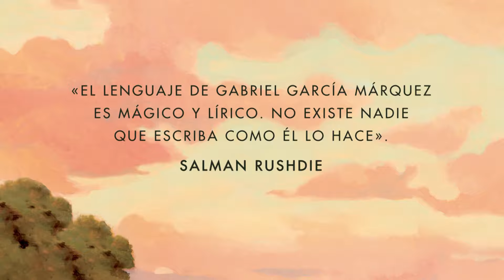Así fue como se construyó la nueva novela de "Gabo", 'En Agosto Nos Vemos'